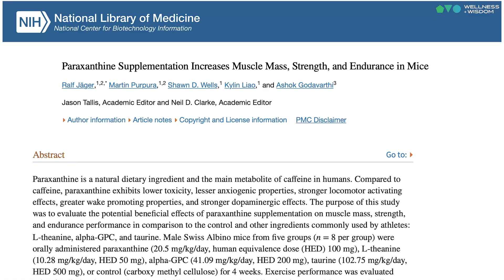Paraxanthine: The Ultimate CAFFEINE Substitute (Better in Every Way)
In this episode, Shawn Wells + Daniel Solomons describes the scientific benefits of paraxanthine

The Wellness + Wisdom Podcast is a global collective for humans to thrive in our modern world.

In this podcast together we gather, apply, and embody the wisdom needed for authentic well-being in the 21st century.

Each episode is artfully crafted to go an inch wide and a mile deep into the "Pentagon of Wellness" - Physical, Emotional, Mental, Spiritual + Financial.

Your host, Josh Trent, asks the questions few have the courage to ask so you can garner the truth about how to live a life of confidence, freedom + optimal wellness.

Together, we'll walk the path of courage to cross the gap between knowing + doing.

Every episode is built from Josh's proprietary methods of teaching and communicating both science + spirit lessons from:

The Wellness Pentagon
Emotional Intelligence + Inventory (EI2)
Emotional Epigenetics

Is it possible to have true freedom from chronic stress just by using your breath?